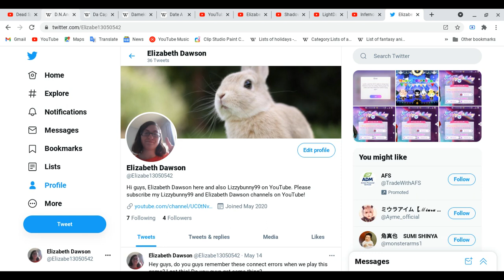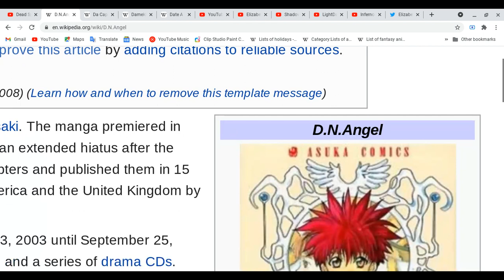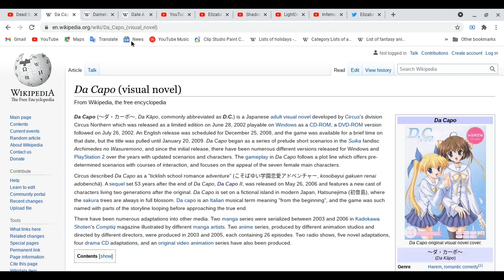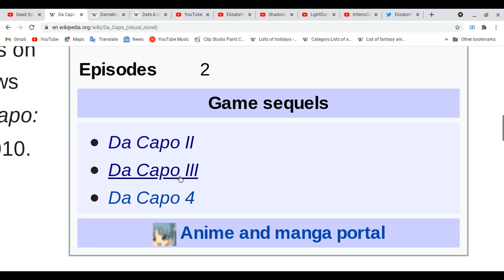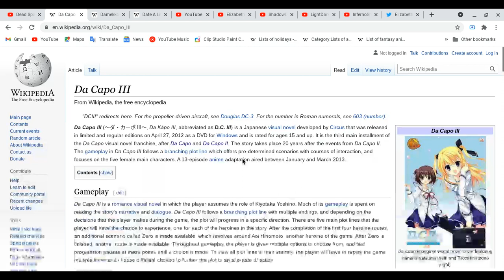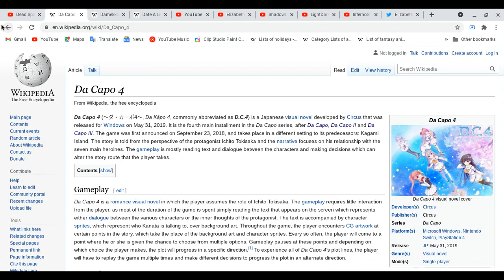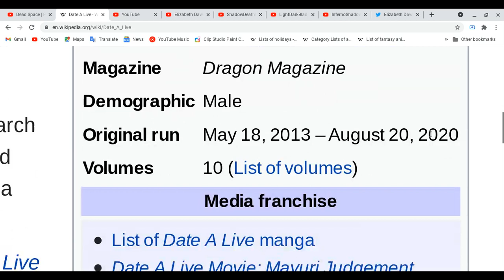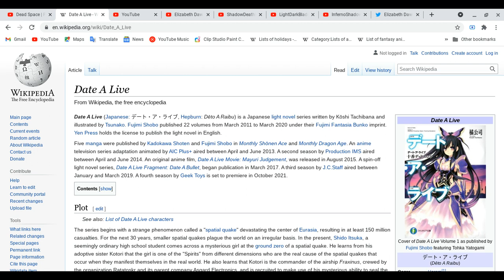All about D.N.Angel, Da Capo all four series, Damekko Dobutsu & Date A Live!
We back for more this lesson! is very long time!
Spoiler Alert Ahead: Please finish watching four your favorite of animes & etc ( movies, dramas on tv,cd,audio, mangas, light novels, novels, magazines & games) do it all these things first before you watch this video!
Remember everyone, please take care of yourself and focus on your health!
have a great day! be safe out there!